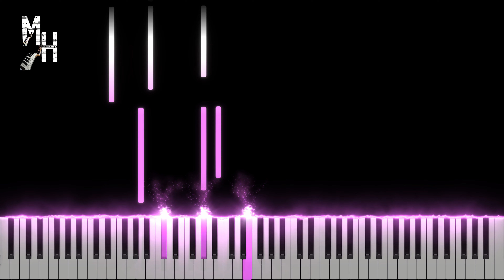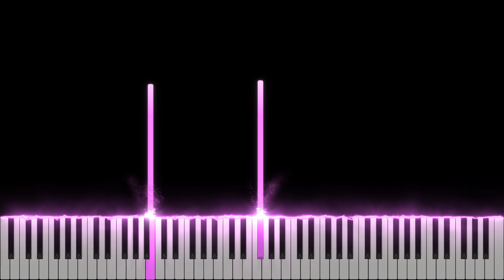Manuel Medrano - Bajo El Agua (Piano Cover + Sheets + MIDI)|Magic Hands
Yon this video, I'm giving you a piano cover of Manuel Medrano´s "Bajo El Agua" I also include sheet music and MIDI files so that you can play along with the track.

If you're a fan of Manuel Medrano, then you'll love this piano cover of his song! This song is guaranteed to bring tears to your eyes, and you can play along with the track using the sheet music and MIDI files included in the video.